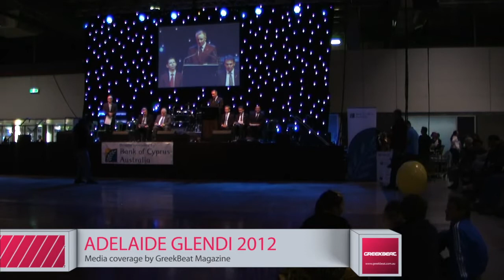Adelaide Glendi Festival 2012 Part1